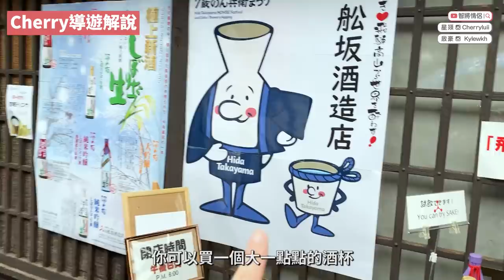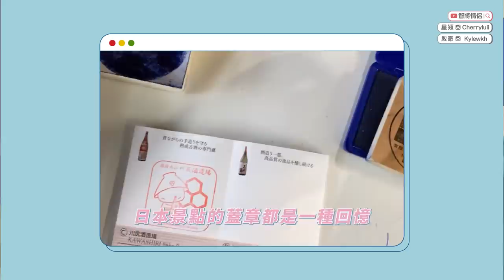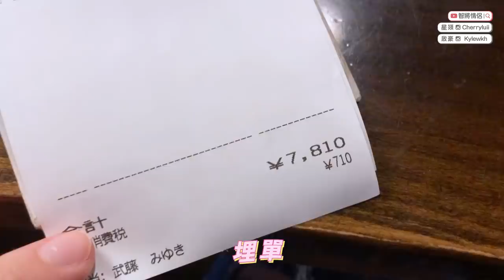✧ 日本 名古屋 ✧ 正宗壽喜燒步驟 🍲 我在飛驒山吃到的 真．飛驒牛 🥩 朴葉燒 十幾款清酒推介 🍶美食【 智將情侶 】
壽喜燒做法 06:18